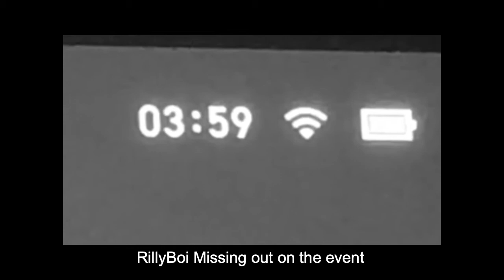No.Live.Event.exe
I couldn't see the last fortnite event guys, so here's what I've done to make up for it!